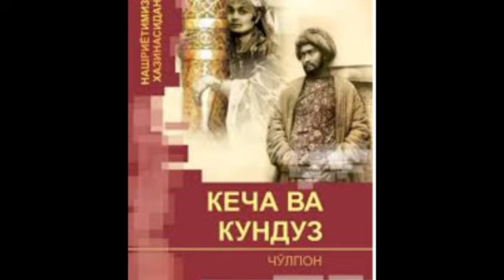"Кеча ва кундуз"роман 1-булим.А.С Чулпон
​​​​​​​​​​​​​​​​​​🎧 Audiokitob
📚 Asar nomi: "Kecha va kunduz"
👤 Muallif: Cho'lpon
⚙️ Janr: Roman

Cho‘lpon o‘zbek adabiyotiga o‘z asarlari bilan yangicha ruh, yangicha uslub, yangi nafas, samimiyat, hayotiylik va harorat olib kirgani ayni haqiqat. “Kecha va kunduz” romanida ijodkor psixologizmning turli usullarini qo‘llab, tariximizning g‘oyat murakkab, mas’uliyatli bir davrini, ijtimoiy-siyosiy hayotdagi ziddiyatlar kuchaygan bir paytni aks ettirgan.
Ushbu ajoyib asar endi audioshaklda sizlarga taqdim etilmoqda. Audiomutolaadan zavqlaning.